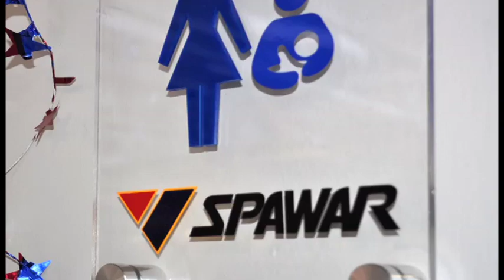mother's room.mov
Gary Wang, SPAWAR 8.0 Competency Lead and CIO receives award from Mendy Mattingly, Board of Director for San Diego County Breast Feeding Coalition in recognition of creating a "mothers' room" along with winning the San Diego County Breastfeeding Friendly Workplace Award.